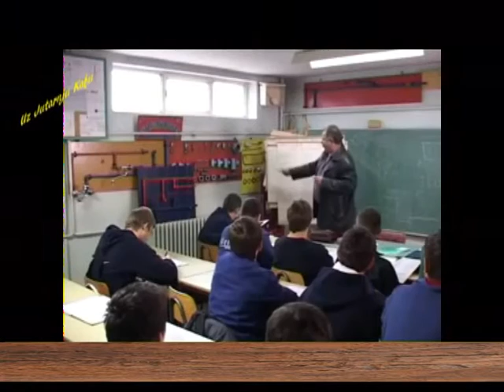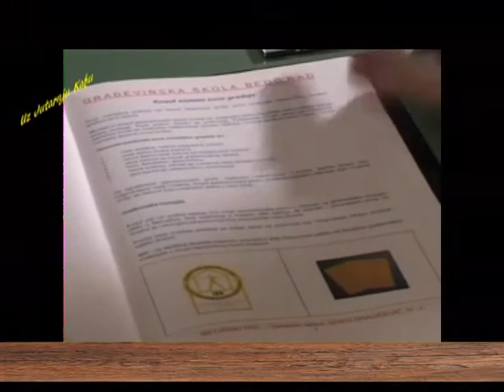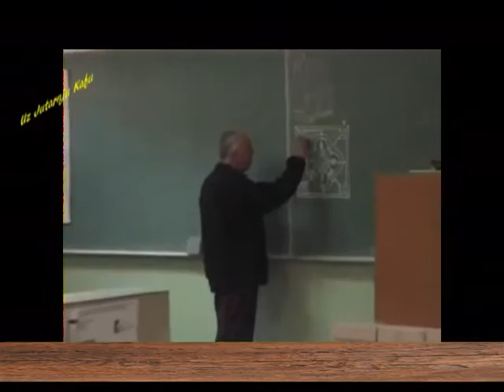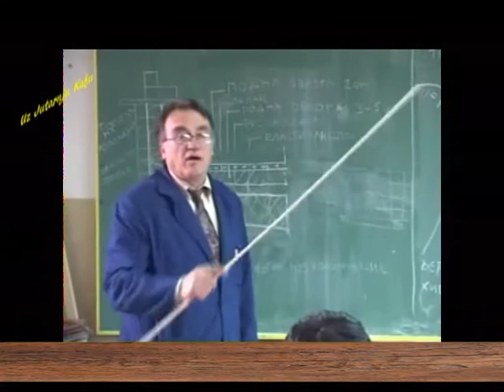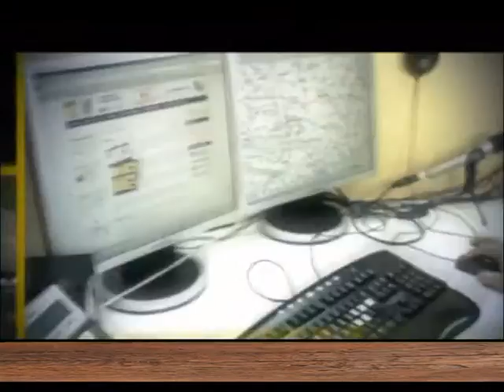UZ JUTARNJU KAFU 23.03.2016. Građevinska škola by Nenad Pavlović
Dragana Radovanović direktorka Građevinske škole iz Beograda i Goran   Ucur organizator  praktične nastave i predsednik  školskog odbora.